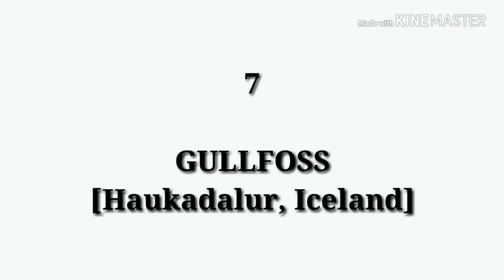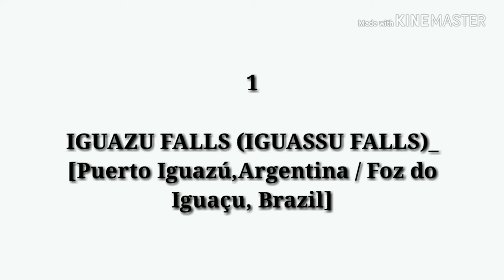The Top 10 Best Waterfalls of the World